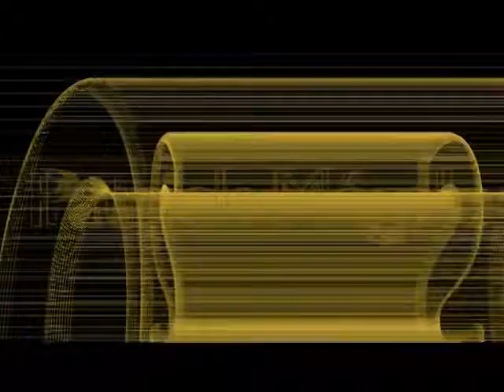Spectacle "Flocon et Boule de Neige "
Suite de photos représentant le décors et le spectacle de Contes Théâtralisés " Flocons et Boules de Neiges". Spectacle pour enfants présenté en décembre 2018 au théâtre de l'Espace Culturel et Sportif de La Roquette sur Siagne.

"Flocon et Boule de Neige" est un spectacle de et avec Patrick Mégale.